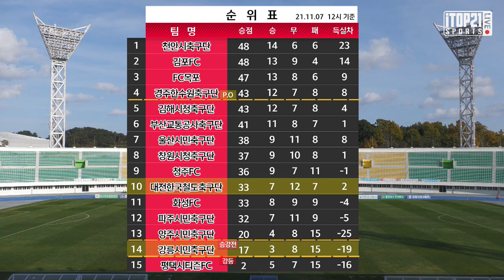H/L | [K3 League] 강릉시민축구단 vs 대전한국철도축구단 29R 2021 11 07